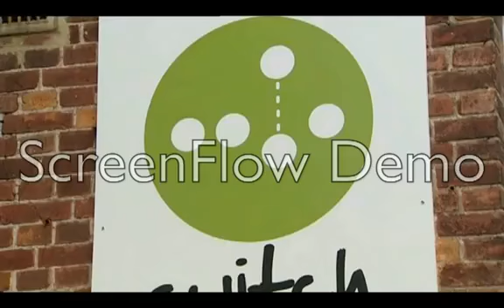Switch Coworking sur TeleSambre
Inauguration le 14 décembre 2012